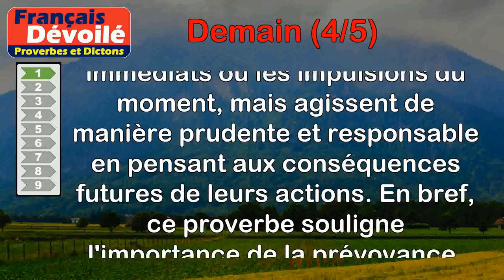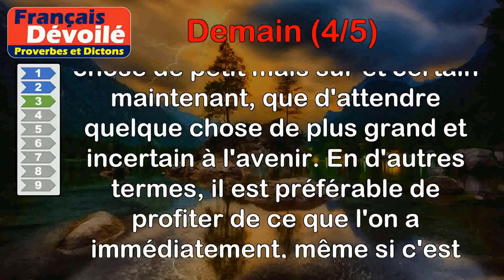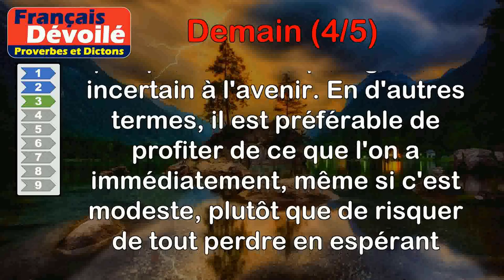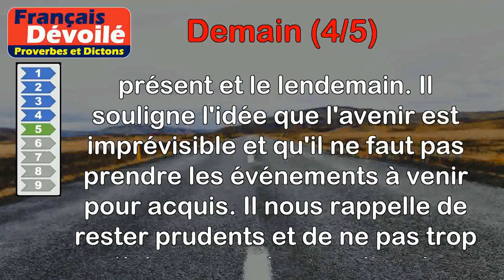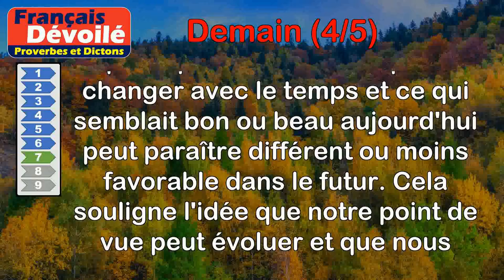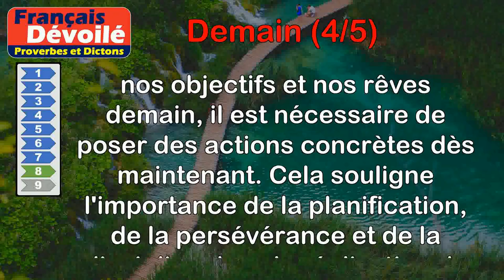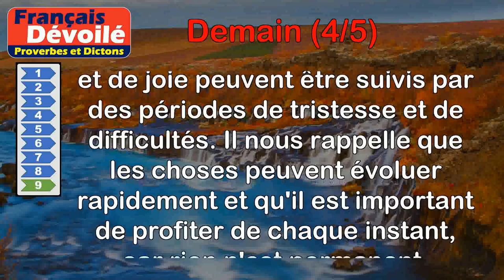Proverbes - Demain (4 de 5)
00:00 Introduction
00:07 Proverbe Espagnol - Le sage se garde aujourd'hui pour demain.
00:52 Proverbe Basque - Le jour du mariage, lendemain du bon temps.
01:37 Proverbe Français - Mieux vaut un œuf aujourd'hui qu'un poulet pour demain.
02:23 Proverbe Allemand - Aujourd'hui ne doit pas faire à demain crédit.
03:03 Proverbe Espagnol - Il y a bien loin d'aujourd'hui à demain.
03:44 Proverbe Turc - Aujourd'hui dans le monde, demain dans le néant.
04:20 Proverbe Persan - La face d'aujourd'hui paraît agréable dans le miroir de demain.
05:04 Proverbe Écossais - Ce qu'on veut avoir demain, il faut bien le tenir aujourd'hui.
05:45 Proverbe Français - Aujourd'hui en fleur, demain en pleur.